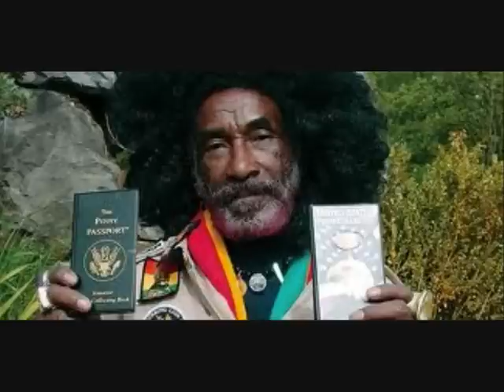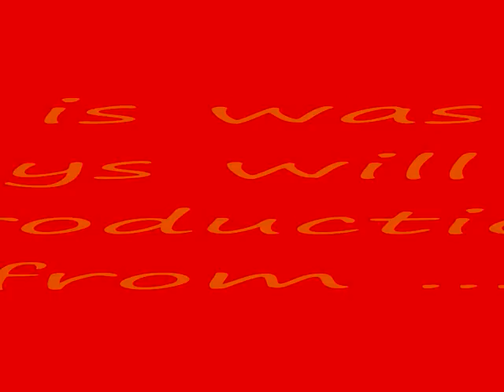J Star - I Heard It Dub - Reggae